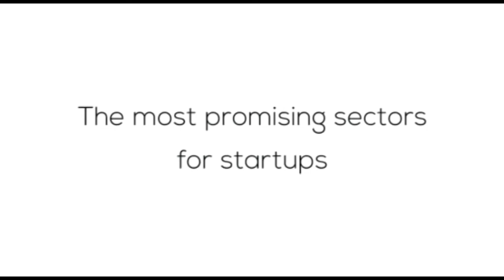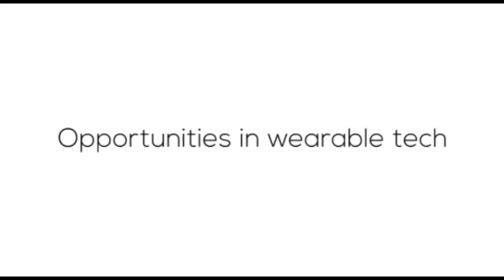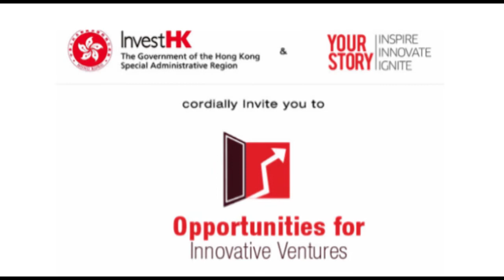Why should Hong Kong be your global launchpad?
Gateway to mainland China and South East Asia, low tax economy, independent judiciary, early technology adoption and affluent population, Hong Kong has much to offer startups who want to scale, Simon Galpin, Director-General of Investment Promotion, Invest Hong Kong told YourStory.